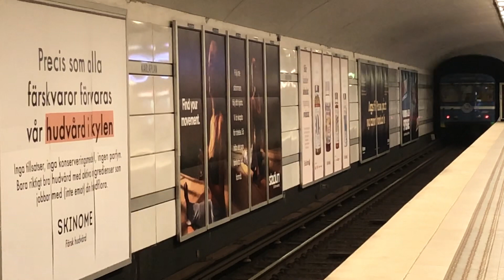Blandtåg C14/C6 Tunnelbana avgår från 🔴 Karlaplan.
C6 med @busestrainsinswedenandmore favorit vagn 2661 och C14 med @ErikTheTrainspotter favorit vagn 1305 som avgår från 🔴 Karlaplan mot Alby.